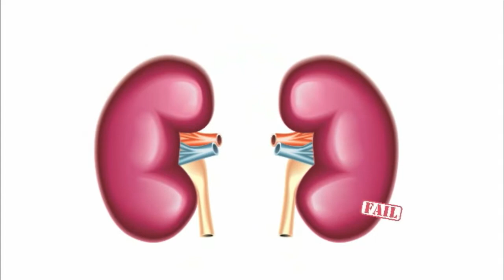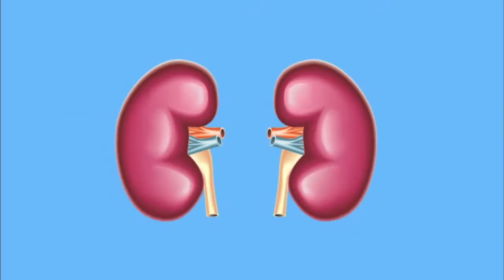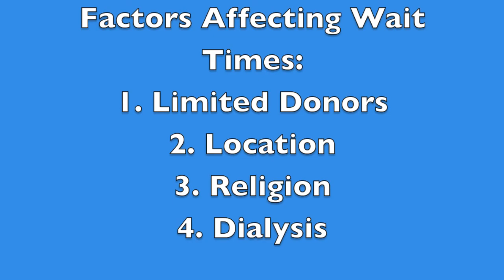Why are kidney transplant wait-lists so long?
In Canada, 75% of organ transplant patients are in need of a kidney. The average time kidney recipients must wait is 3.5 to 5.5 years. Why is it that patients wait so long for a transplant? This video explores the factors involved in the long wait-times for kidney transplants.

Created by students for Demystifying Medicine at McMaster University.